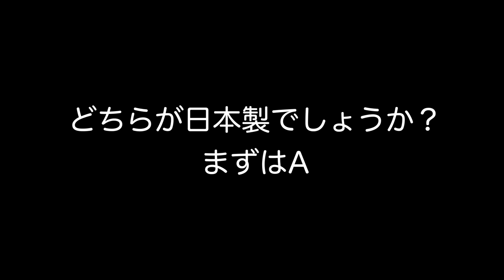【アコギ】マーチンと日本製を弾き比べてみた🎸 Martin HD-28V / Headway HD-115A S-ESV/ATB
【🌸春のライブ情報🎸】

【岩手】4月8日土曜日ソロライブ『あなたのギター弾きます』@ AKG工房スタジオ

【東京】4月9日日曜日ソロライブ『あなたのギター弾きます』@ 御苑サウンド

【京都】4月16日日曜日 NA KOKI 春ウララfeat.安達久美・今堀良昭 @ 都雅都雅

【京都】5月6日土曜日 今堀良昭トリオ @ en-lab.

📀オンライン・ショップ⛲️最新アルバム販売中‼
合計5000円以上購入して頂くと送料が無料になります❗

Apple Music, iTunes, Amazon Music, Spotifyなどでサブスク解禁❗
『Yoshiaki Imahori』で検索

🖥一週間無料💻【バックステージパス】お試し期間中❗️

【京都】🎸無料体験レッスン🎸【今堀良昭ギター教室】只今、空きがありません

【家に居ながら受講可能】📩通信レッスン❗只今、空きがありません

ライブや音楽活動の最新情報をいち早くメールで配信します📩登録よろしくお願いします👇

📩今堀良昭へのお便り投稿フォーム（コラボの依頼・感想など）

📖ブログに機材レビューなど詳しく書いてます✏️

【目次】
00:00 クイズ 日本製vsアメリカ製
2:34 SG Strings Phosphor Bronze .010 - .047
4:29 Martin HD-28V
5:35 HeadwayHD-115A
6:55 Jellyfish - Yoshiaki Imahori
8:27 Hideaway
11:49 Cube - Yoshiaki Imahori
13:25 Yellow Train - Yoshiaki Imahori
16:20 感想
18:05 クイズの答え

Strings :
SG Strings Phosphor Bronze .010 - .047

Pick :
TearDrop Celluloid 0.75mm 今堀良昭モデル販売中❗

Video Camera :
Sony FX3

Lens :
SONY SEL24F14GM

Microphone :
Neumann TLM107
SENNHEISER MKH416

Mic Preamp :
Rupert Neve Designs Shelford Channel

Mic Cable :
Neumann
MOGAMI 2534

Audio Interface :
Universal Audio Apollo Twin X